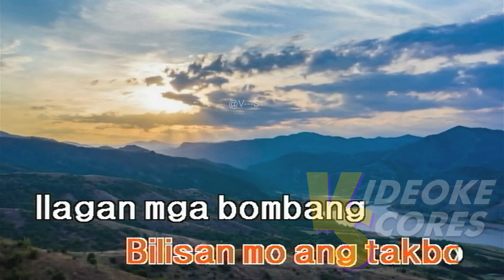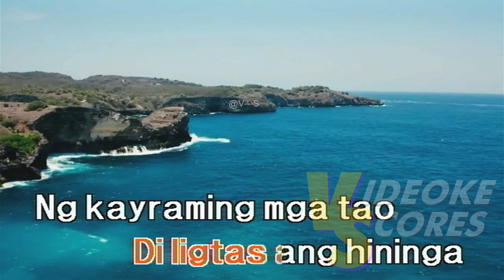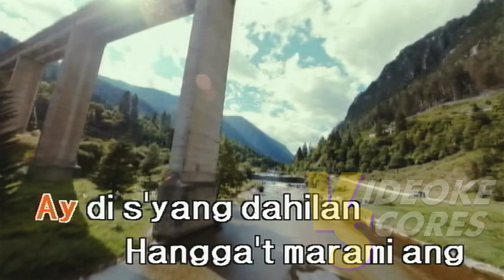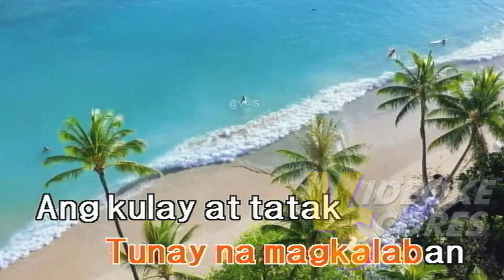Bamboo - Tatsulok (Karaoke/Lyrics/Instrumental)